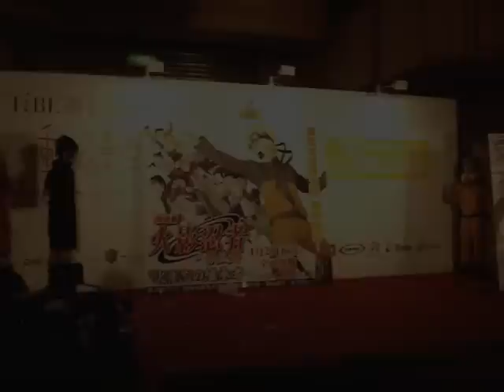10書展 火影明星臉-沙夜組(中字幕)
加中文字幕XD 寫錯請跟我說XD